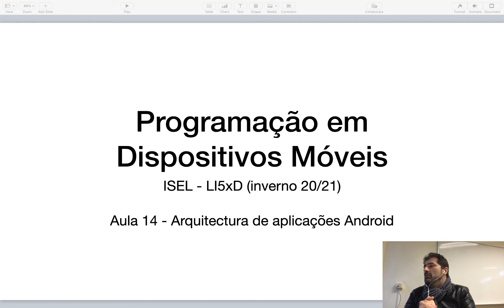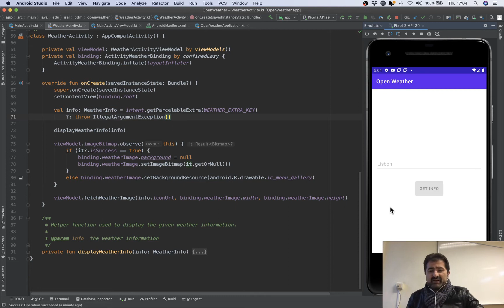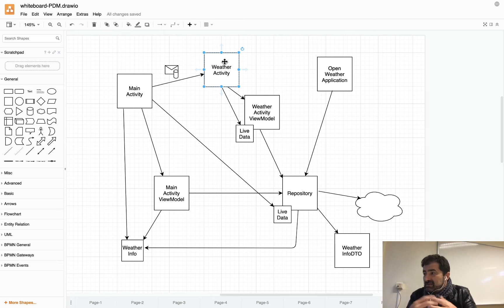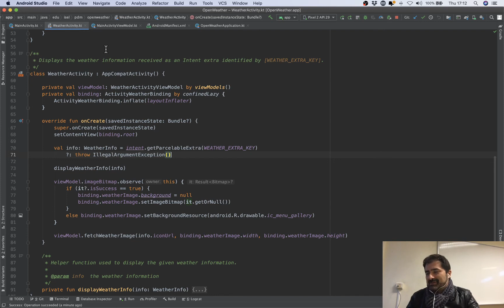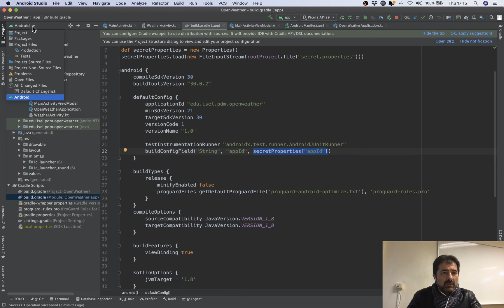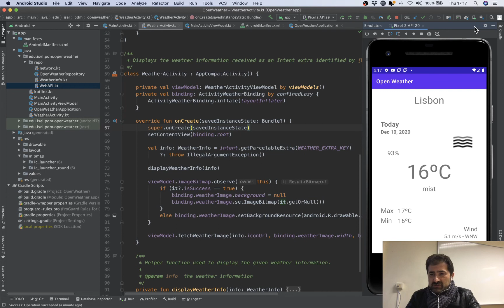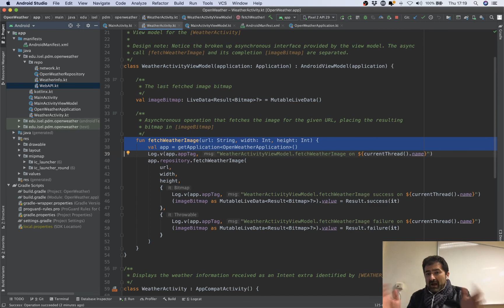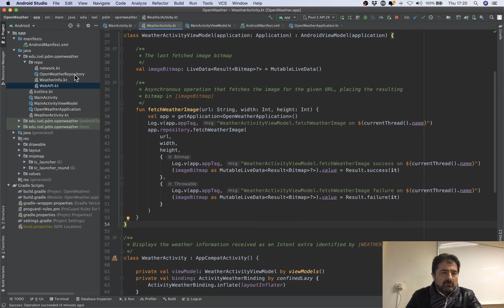PDM LI5xD 2021i - aula 14 - parte 1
Aulas de PDM das turmas diurnas 5xD da LEIC e LEIRT do ISEL (Inverno 2020 / 2021)